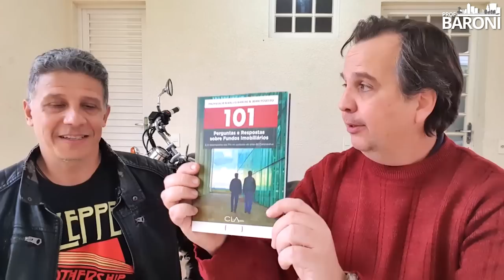EQUILÍBRIO PARA POUPAR E INVESTIR: Se precaver para o futuro e curtir a vida no PRESENTE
Leitura recomendada: “101 Perguntas e Respostas sobre Fundos Imobiliários: & O desempenho dos FIIs no contexto da crise do Coronavírus” de Marcos Baroni e Jean Tosetto

Uma conversa com o consultor de empresas Rogério Novaes, que também já foi publicitário, assessor parlamentar e professor universitário, demonstrando que se acomodar em estágios confortáveis da carreira profissional nunca foi sua tônica. Investidor de renda fixa, ele tem uma motocicleta que lhe ajuda a repor o entusiasmo para trabalhar, sem comprometer o orçamento de sua família. Disposto a lidar com mudanças de paradigmas ao longo dos anos, agora ele terá a oportunidade de estudar e aprender sobre fundos imobiliários, dado que já possui controle emocional para lidar com este tipo de renda variável, mesclando a economia de recursos para sua previdência com a capacidade de desfrutar daquilo que a vida tem para oferecer em todas as etapas.